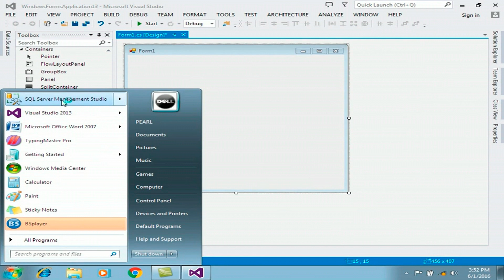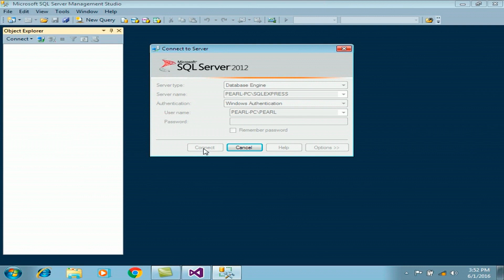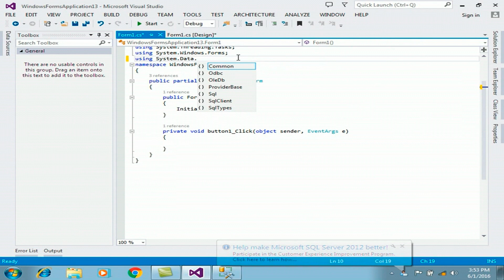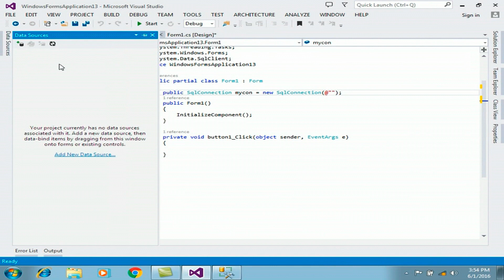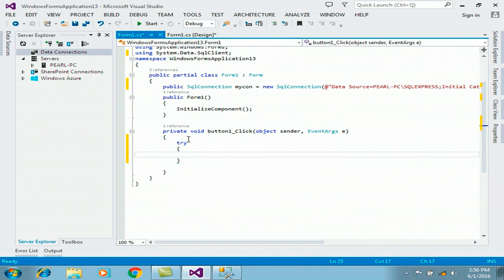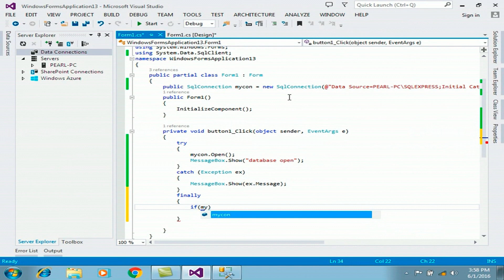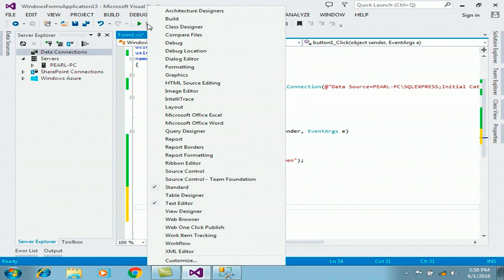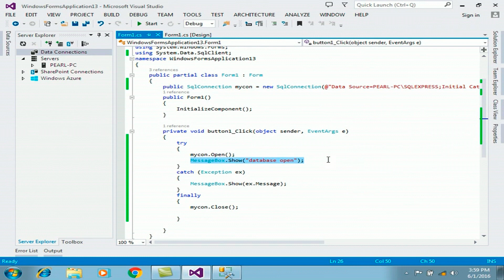how to connect database with visual studio 2012 with c# RM TECH INFO URDU HINDI